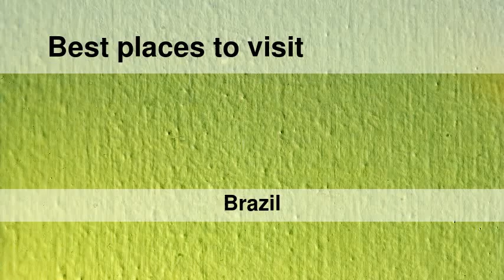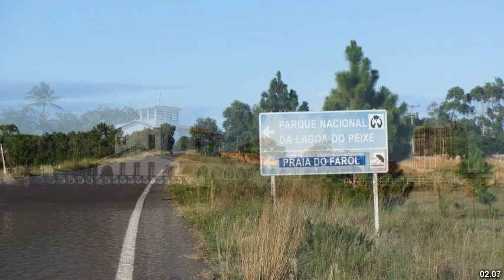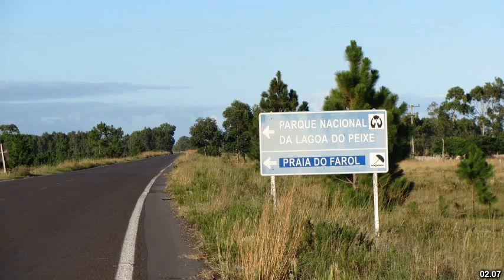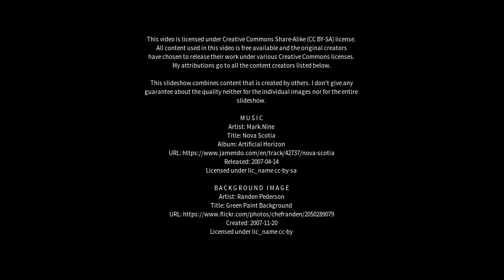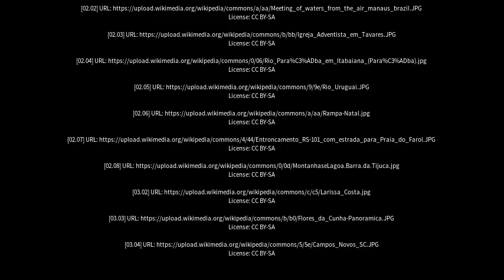Best places to visit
Best places to visit - Rio Tavares (Brazil) Best places to visit - Slideshows from all over the world - City trips, nature pictures, etc.